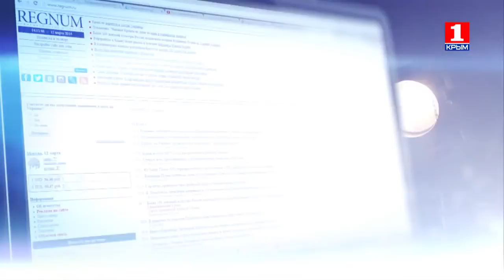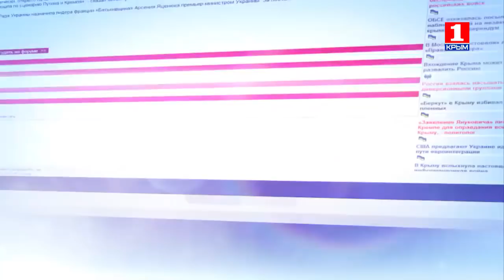Информационная война 15 января об ораторском деле и видеоблогерах в Крыму